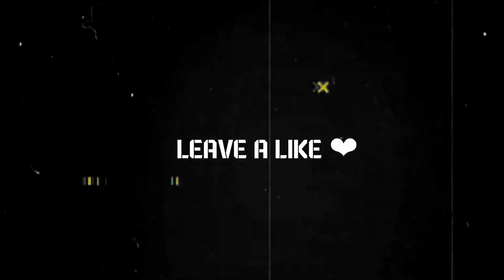THOMAS SOWELL IS CLIMATE CHANGE MANUFACTURED🤯🤯🤯